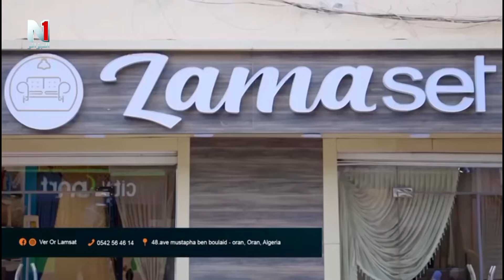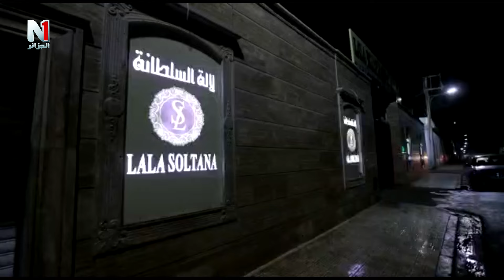هواري بوعبدالله - هوارية رمضان في ضيافة برنامج العرضة